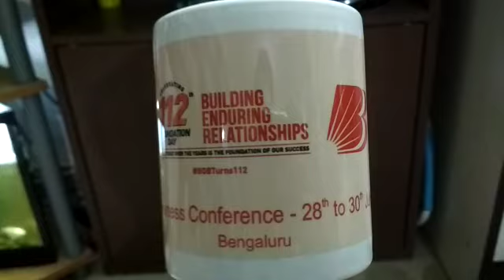Raj Print & Stationers - Mug Printing. Ph: 6362236126, 8951239313.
# Raj_Print_&_Stationers.
We Undertake: Office Printing, Sublimation Printing, Badge Making, ID Cards Making & Office Stationary.

Follow/Order Us On